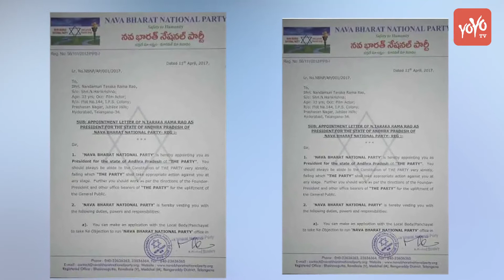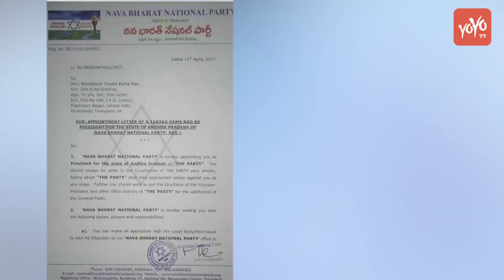Jr NTR Registered a Political Party!! | NAVA BHARATH NATIONAL PARTY | YOYO Times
Young Tiger enters politics! Recently a photo copy of registration of a political outfit is doing rounds on facebook. The new political party named Nava Bharat National party was registered in the name of Nandamuri Taraka Ramarao. This news is doing rounds on the internet for a while now..